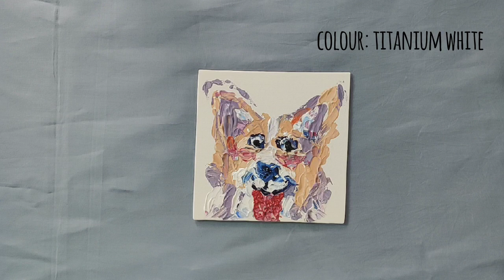Abstract Acrylic Dog Portrait Using Just Palette Knife/For Beginners/Impasto Painting/Step by Step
Easy abstract dog portrait with acrylics using just palette knife.